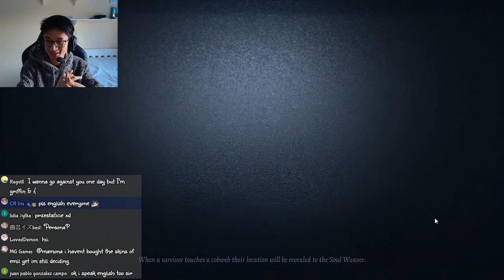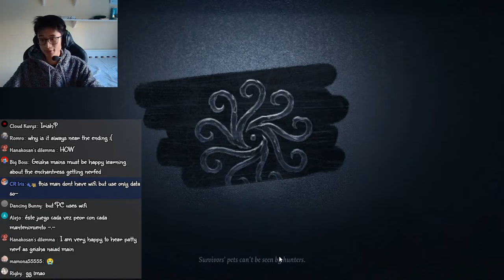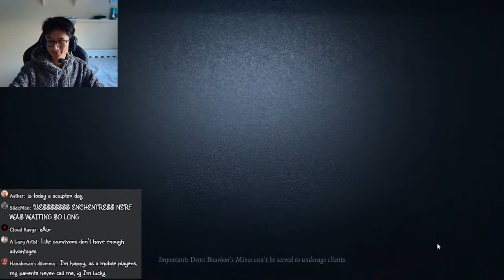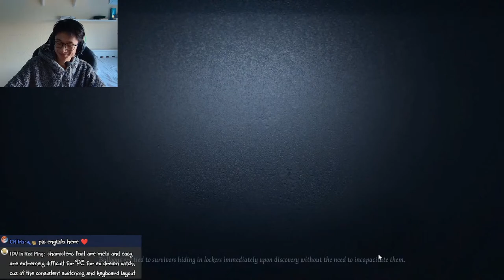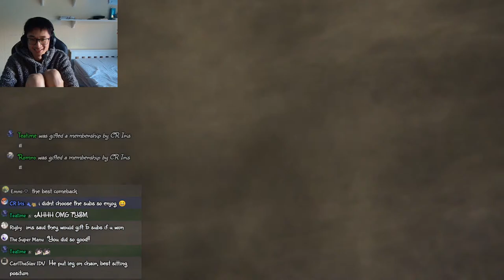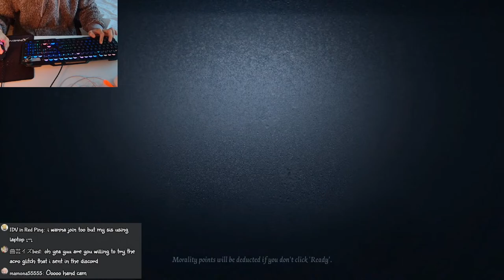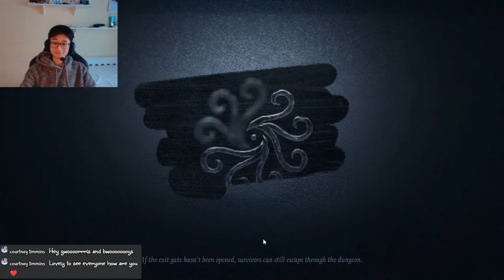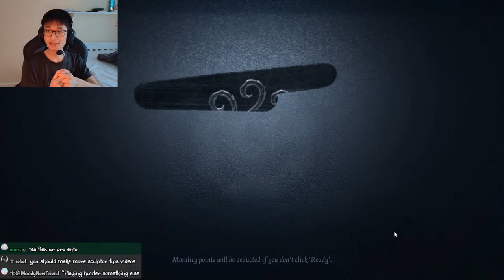RAnking! / Identity V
Back to PC ranking bois